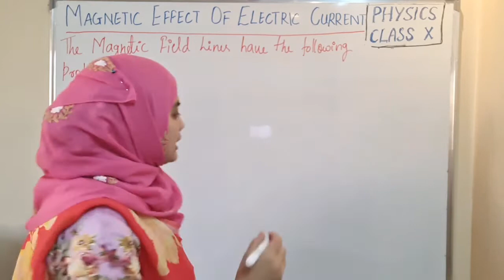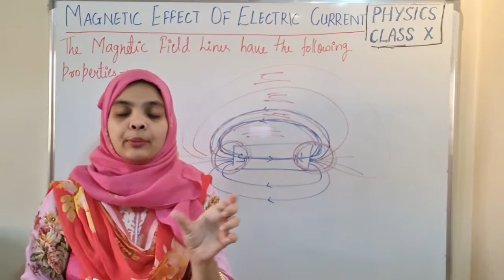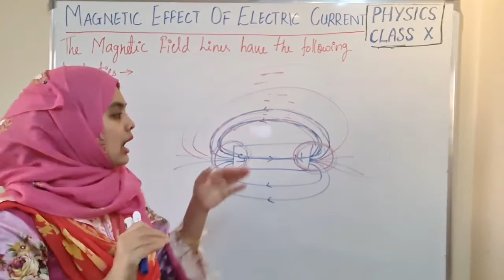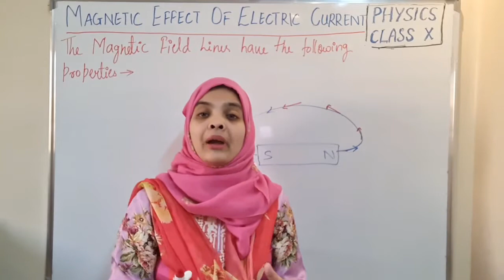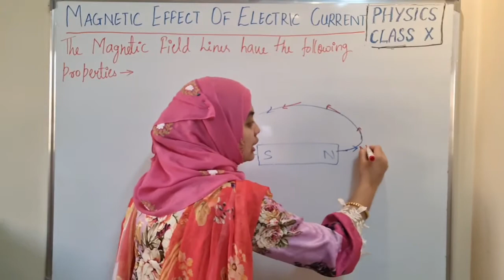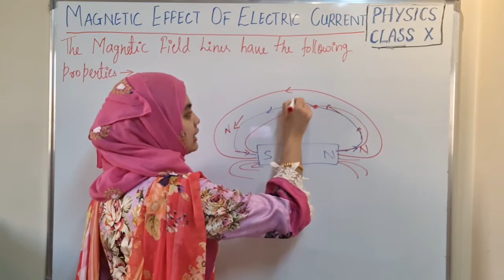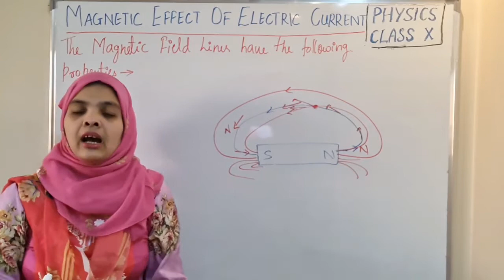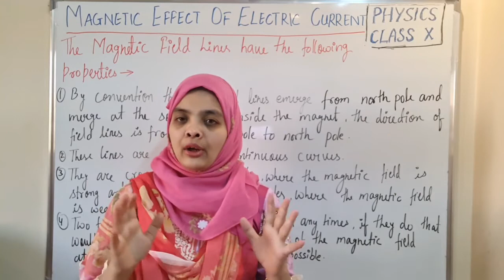Physics/ Class 10th/2 Term / MAGNETIC EFFECT OF ELECTRIC CURRENT/PROPERTIES (Magnetic Field Line)